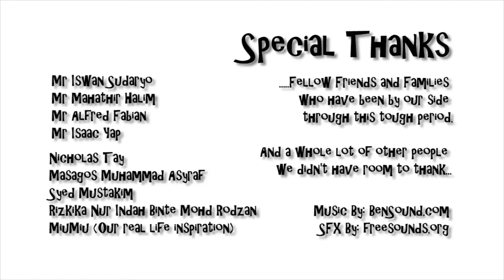SkaiChow: 3D Animation MiuMiu Meets Juggy's Commercial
My group's first year's end year animation project. This one minute commercial was done by a 4 person team.